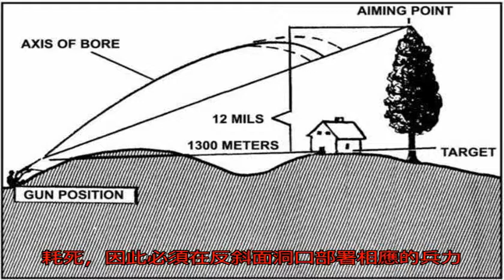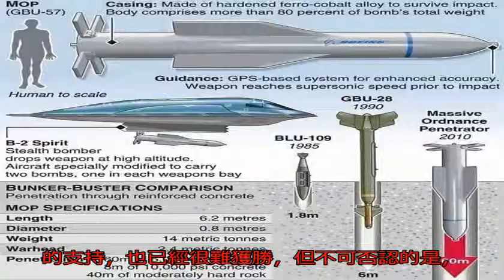反斜面作戰曾經是彌補火力差距的最佳戰術，為何如今卻慘遭拋棄？_工事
原標題：反斜面作戰曾...